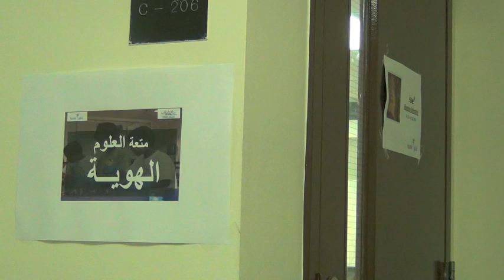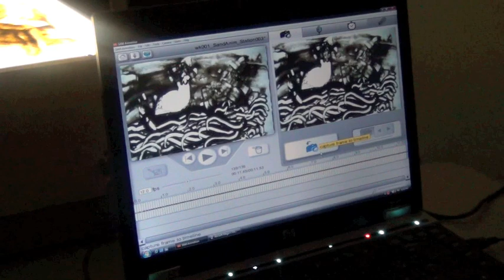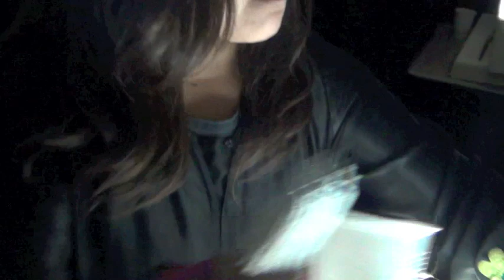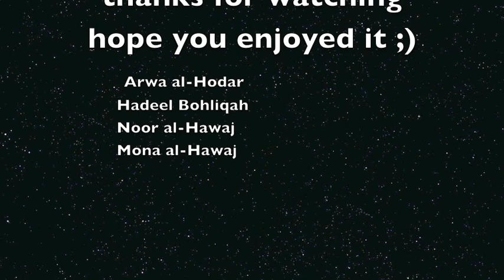Week1|Documentary|Female|iSpark improved audio